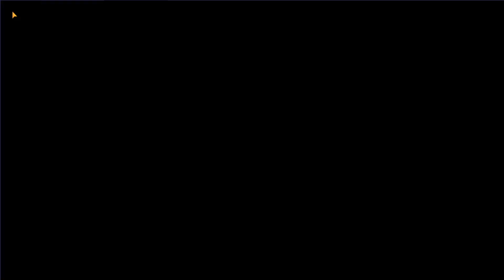COOKING 4v4 PvP WITH FULL CHEF TEAM! Seven Deadly Sins: Grand Cross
In today's grandcross video Chef team cooks pvp